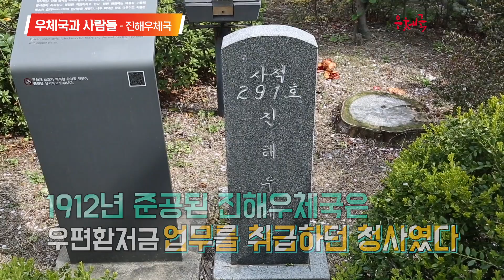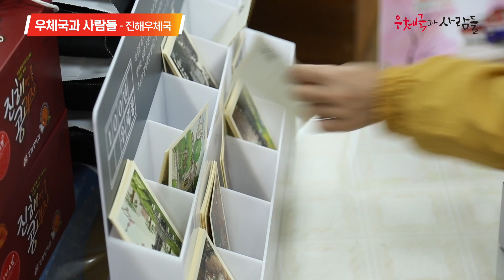우체국과사람들 - 진해우체국